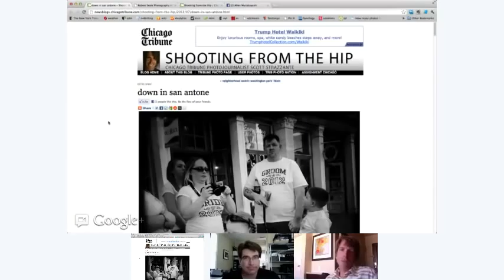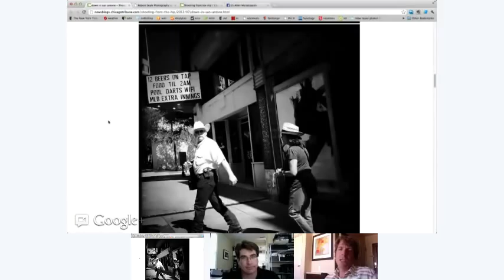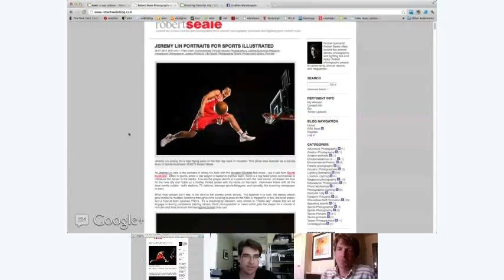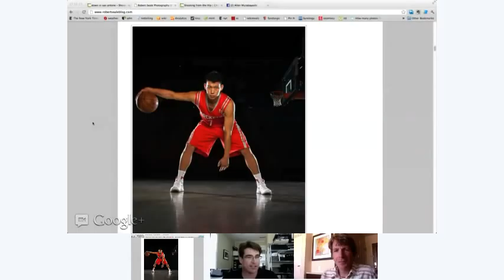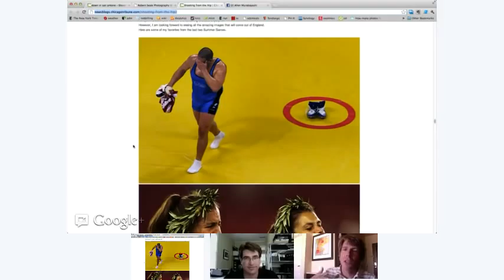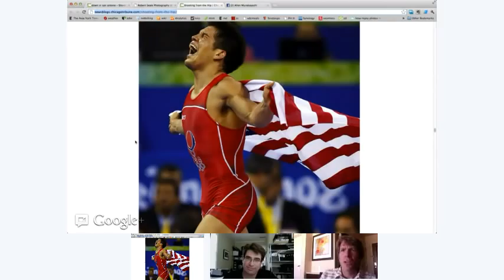PhotoShelter Happy Hour Live: Season 1 Episode 2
Robert Seale and the Chicago Tribune's Scott Strazzante (@scottstrazzante on Instagram) join us to talk us about street photography with Instagram, Jeremy Lin's portraits, Olympic photography, and US Presswire.